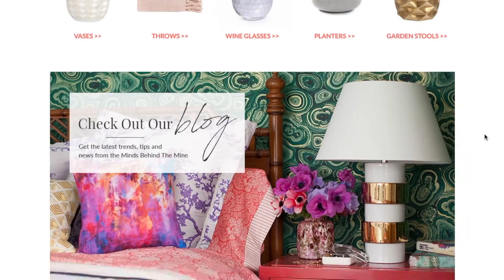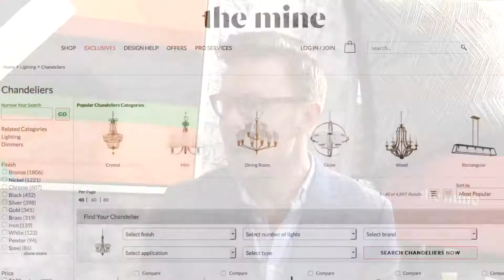From Martha Stewart to The Mine: Eddie Ross Talks Curation, Personal Style and Marketing Home Décor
Designer Eddie Ross talks with Designers Today Cindy Hodnett about his personal style and more at The Mine.